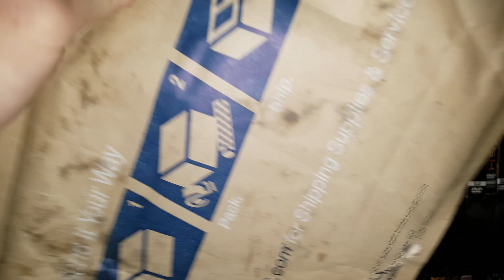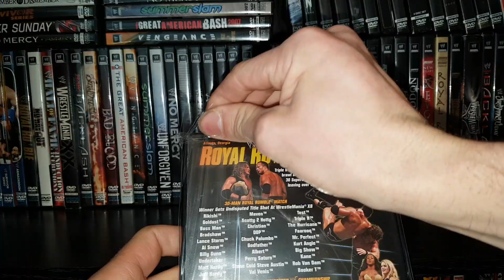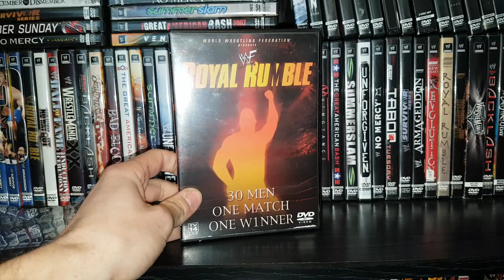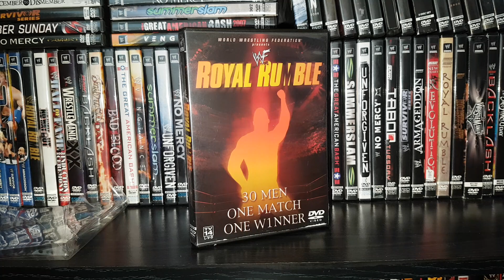WWF DVD UnBoxing from TheDVDFreak